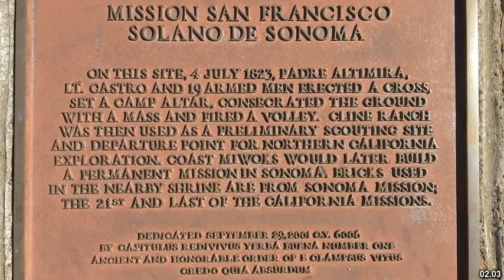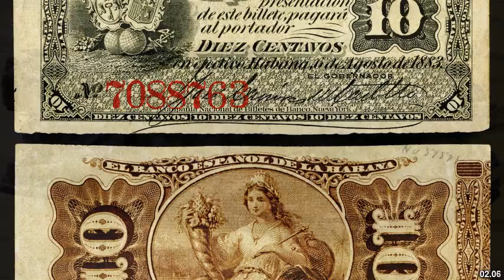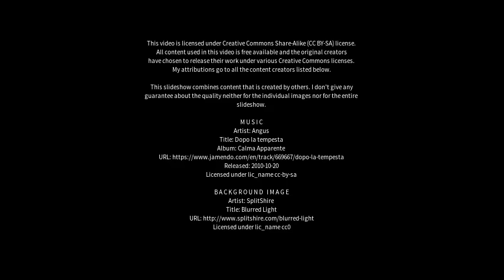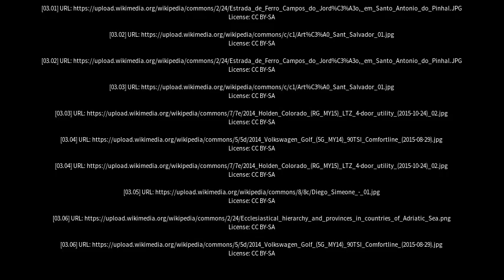Best places to visit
Best places to visit - Campos Sales (Brazil) Best places to visit - Slideshows from all over the world - City trips, nature pictures, etc.